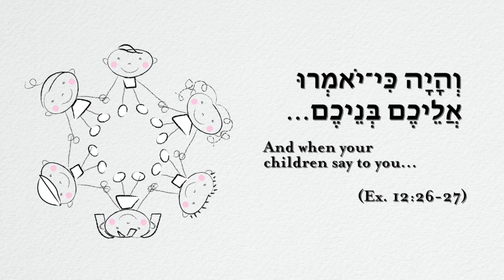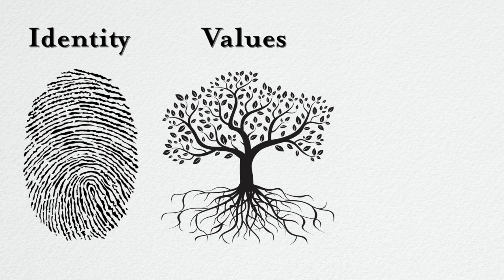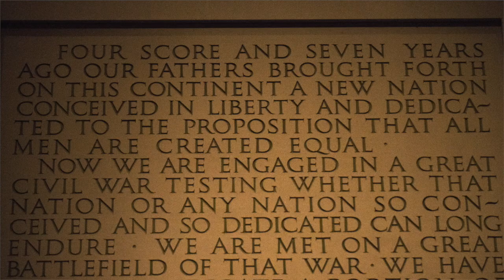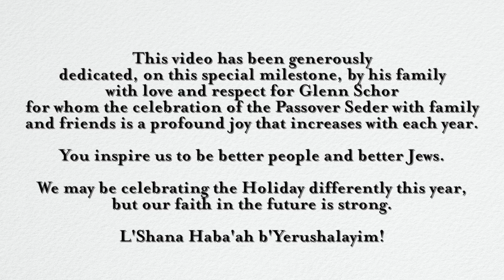What do Pesach and Hamilton have in common? | Rabbi Jonathan Sacks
Watch a short video from Rabbi Lord Jonathan Sacks about what Pesach and Lin-Manuel Miranda's hit musical Hamilton have in common. Wishing you all a chag kasher v'sameach, a meaningful and safe Pesach in these challenging times.